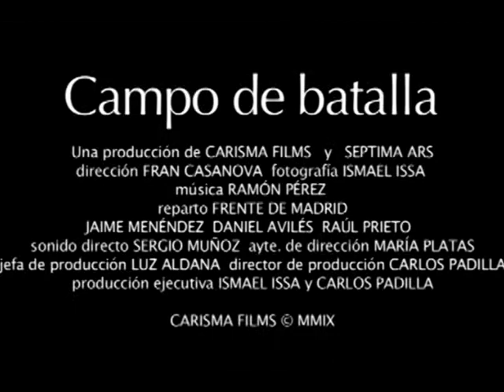Cine en Canarias. Ayúdame a Recordar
Reportaje en el blog adivinaquienvienealcine.com sobre el cortometraje de Fran Casanova "Ayúdame a Recordar", con motivo de su proyección en TEA Tenerife Espacio de las Artes.